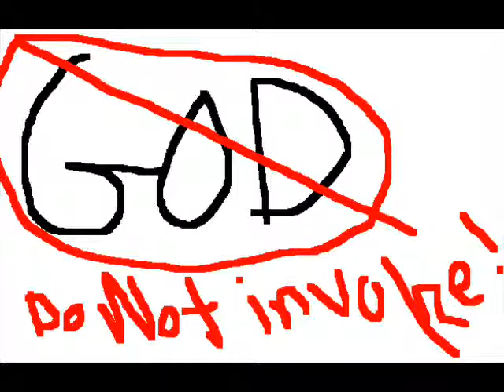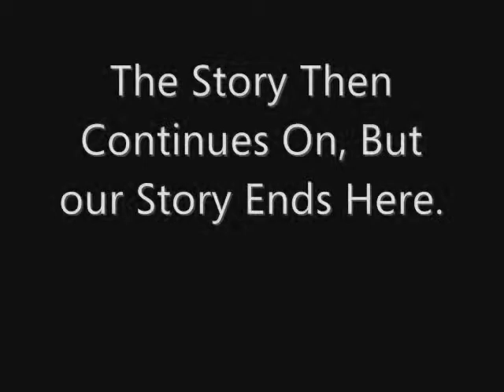The 54th Night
This is a video that i personally thought sucked, but everyone liked it